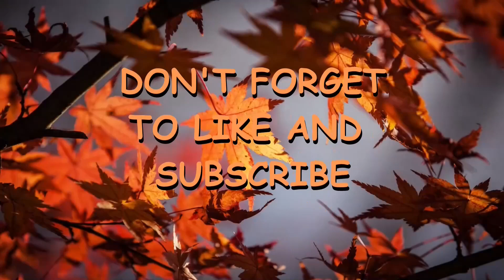Krush plays Elden Ring - Ep 91: "Catching up with Iron Fist Alexander and more Mt. Gelmir"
We meet up with Iron Fist Alexander again, this time in the hell fires known as Mt. Gelmir.

Also, we continue exploring around Mt. Gelmir and hit up a couple Open World Bosses.

Starting Class: The Wretch